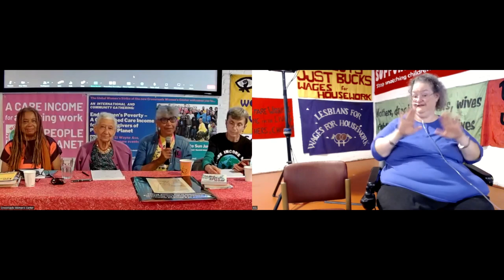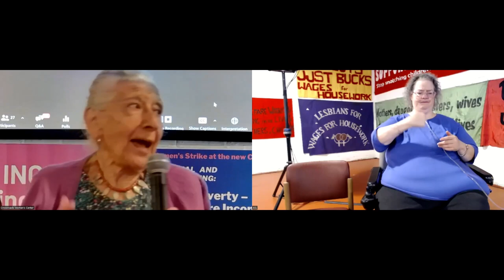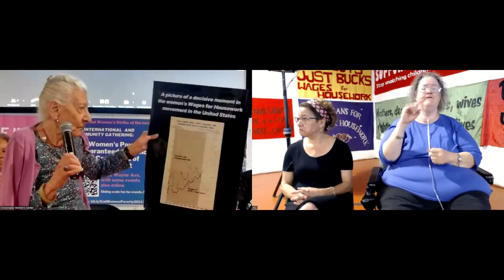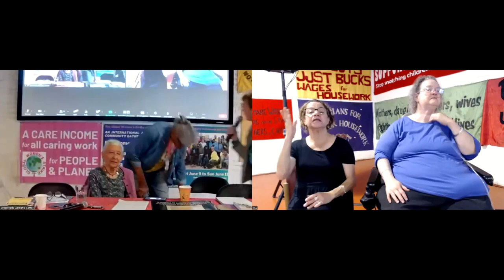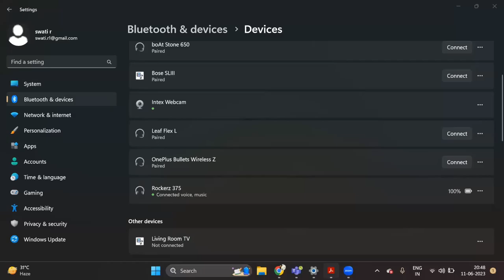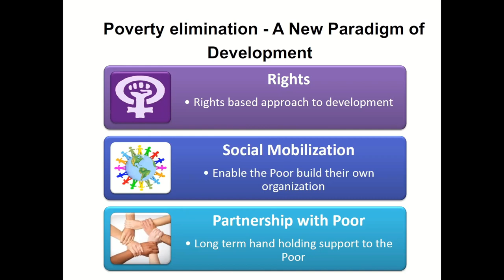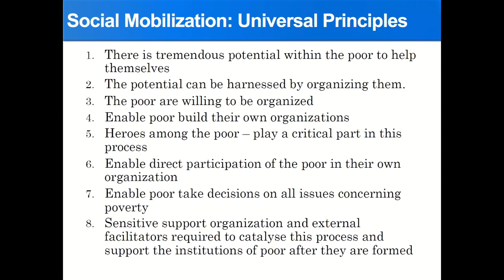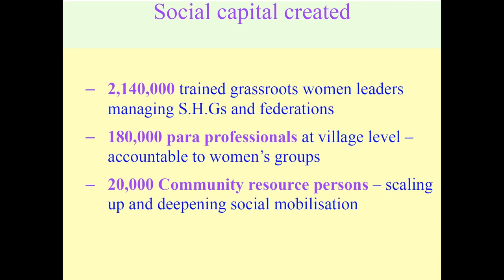Panel: Autonomy: Central to Organizing & Unity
International Gathering: END WOMEN'S POVERTY - A Guaranteed Care Income for all caregivers for people & planet

Sunday 11 June morning panel

00:00 Introduction
04:08 Selma James, International Wages for Housework Campaign and Global Women's Strike
50:35 Swati Renduchintala, Andhra Pradesh Community-Managed Natural Farming Program
01:06:35 Margaret Prescod, Black Women for Wages for Housework and Women of Color/Global Women's Strike